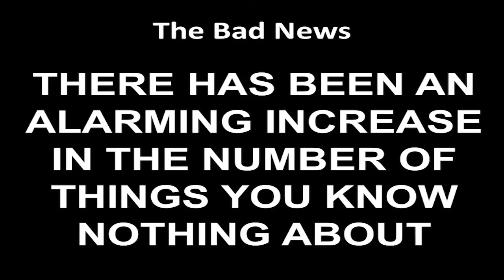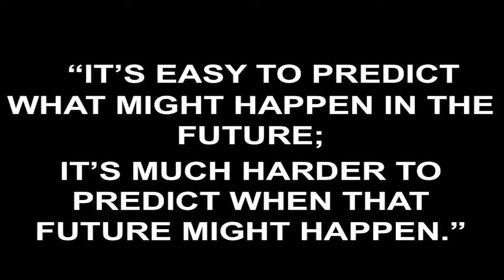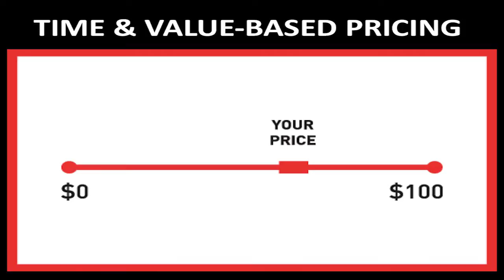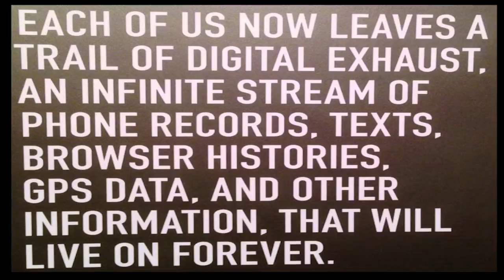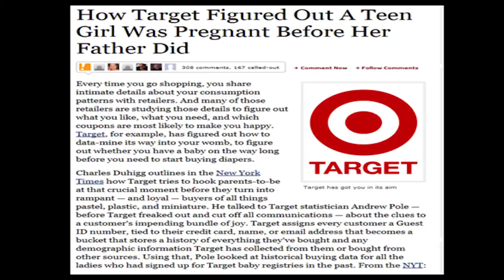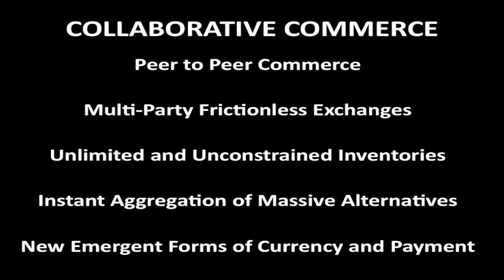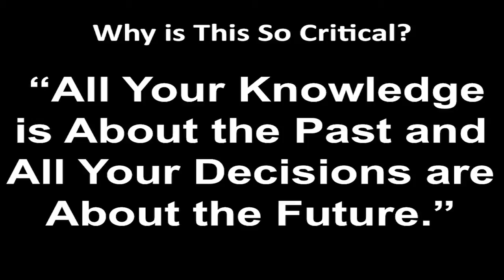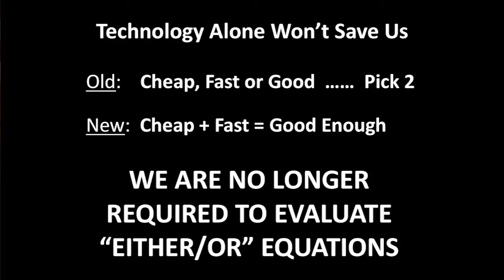Howard Tullman, CEO, 1871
Howard Tullman
CEO, 1871